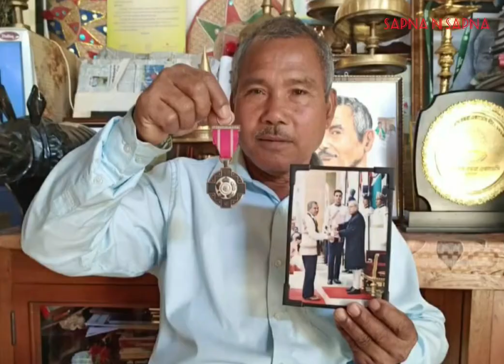Welcome to Sapna N Sapna (Sapna Singhi)- Mr Jadav "Molai" Payeng, An Environmental Activist,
A Small Step Towards Improving the Society-Connecting all the Fellow Citizens by Donating Time, Skills, and Money

Mr Jadav "Molai" Payeng, An Environmental Activist, Majuli ,Assam
 गर्व है आपके भारतीय होने पर  – “जय हिंद, जय भारत”
“हरा है तो भरा है”
Plant 3 trees and Nurture them for 3 years, Pass the Challenge to 3 others,
           A Green Revolution, A Green Resolution

“NEVER UNDERESTIMATE THE POWER OF ONE PERSON”

Mr Jadav "Molai" Payeng, An Environmental Activist , and forestry worker from Majuli. Popularly known as the Forest Man of India. Over the course of several decades, he has planted and tended trees on a Sandbar of the river Brahmaputra turning it into a forest reserve. The forest, called Molai Forest after him, is located near Kokilamukh of Jorhat, Assam, India and encompasses an area of about 1,360 acres / 550 Hectares, In 2015, he was honoured with Padma Shri, the fourth highest civilian award in India. He was born in the indigenous Mising Tribe of Assam.

Jadav Payeng belongs to the Mising tribe in Assam, India. He lives in a small hut in the forest. Binita, his wife, and his 3 children (two sons and a daughter) accompany him. He has cattle and buffalo on his farm and sells the milk for his livelihood, which is his only source of income.

In 1979, Payeng, then 16, encountered a large number of snakes that had died due to excessive heat after floods washed them onto the tree-less sandbar. That is when he planted around 20 bamboo seedlings on the sandbar. He not only looked after the plants, but continued to plant more trees on his own, in an effort to transform the area into a forest.

The forest, which came to be known as Molai forest, now houses Bengali Tigers, Indian Rhinoceros and over 100 deer and rabbits. Molai forest is also home to monkeys and several varieties of birds, including a large number of vultures.
A herd of around 100 elephants regularly visits the forest every year and generally stay for around six months.
His efforts became known to the authorities in 2008, when forest department officials went to the area in search of a herd of 115 elephants that had retreated into the forest after damaging property in the village of Aruna Chapori, which is about 1.5 km from the forest. The officials were surprised to see such a large and dense forest and since then the department has regularly visited the site.
In 2013, Poachers tried to kill the rhinos staying in the forest but failed in their attempt due to Molai who alerted department officials. Officials promptly seized various articles used by the poachers to trap the animals.
Molai is ready to manage the forest in a better way and to go to other places of the state to start a similar venture. Now his aim is to spread his forest to another sand bar inside of Brahmaputra.

Honours
Jadav Payeng receiving Padma Shri Award from President Pranab Mukherjee.
Jadav Payeng was honoured at a public function arranged by the School of Environmental Sciences, Jawaharlal Nehru University on 22 April 2012 for his achievement. He shared his experience of creating a forest in an interactive session, where Magsasay Award winner Rajendra Singh and JNU vice-chancellor Sudhir Kumar Sopory were present. Sopory named Jadav Payeng as the "Forest Man of India". In the month of October 2013, he was honoured at the Indian Institute of Forest Management during their annual event Coalescence. In 2015, he was honoured with Padma Shri , the fourth highest civilian award in India. He received honorary doctorate degree from Assam Agricultural University and Kaziranga University for his contributions.

Payeng has been the subject of a number of documentaries in the recent years. A locally made film documentary, produced by Jitu Kalita in 2012, “The Molai Forest”.
Jitu Kalita, who lives near Payeng's house, has also been featured and given recognition for good reporting by projecting the life of Payeng through his documentary.
The 2013 film documentary “Foresting Life” directed by the Indian documentary filmmaker  Aarti Shrivastava, celebrates the life and work of Jadav Payeng in the Molai forest. These are also the focus of William Douglas McMaster’s  2013 film documentary “Forest Man” With US$8,327 pledged on its Kickstarter campaign, the film was brought to completion and taken to a number of film festivals. It was awarded the Best Documentary prize at the Emerging Filmmaker Showcase in the American Pavilion at the 2014 Cannes Film Festival.

An illustration of Jadav Payeng, from the biographical children's book “Jadav and the Tree-Place” by Vinayak Varma
Payeng is also the subject of the children's book “Jadav and the Tree-Place”,  written and illustrated by Vinayak Varma